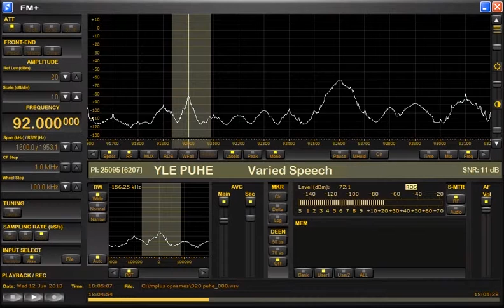FM DX sporadic E Finland YLE Puhe Eurajoki 92.0